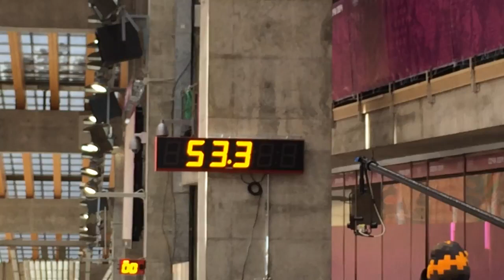Jamaica Bobsled Team 2 Man Sochi 2014 Training